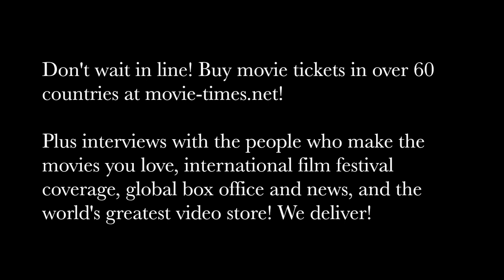Christina Hodson: BUMBLEBEE